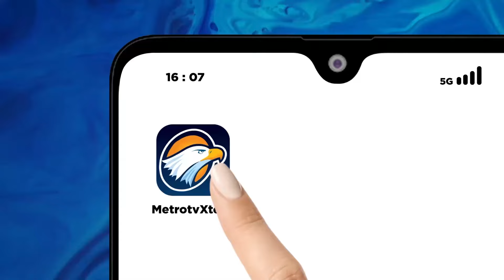Prabowo Anti-Apartheid, Dukung Palestina Merdeka - [Metro Pagi Primetime]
MetroTV, Prabowo Anti-Apartheid, Dukung Palestina Merdeka.